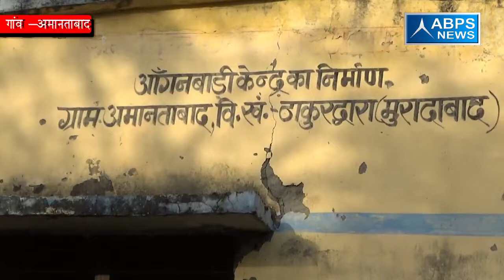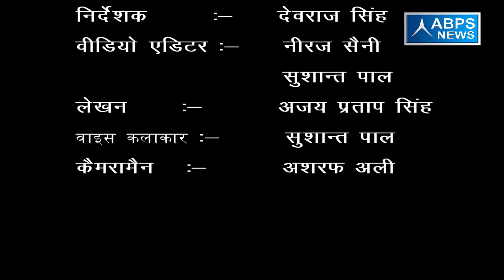गांव अमानताबाद , ब्लॉक ठाकुरद्वारा , जिला मुरादाबाद